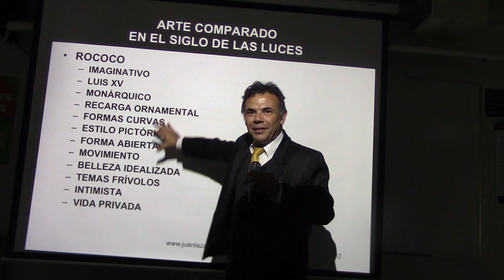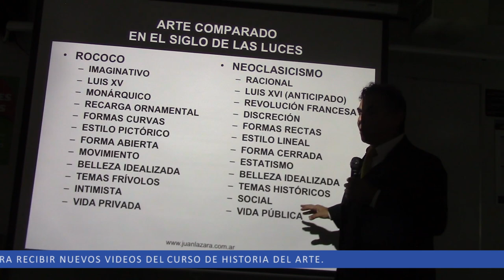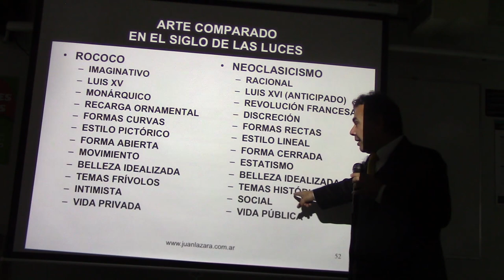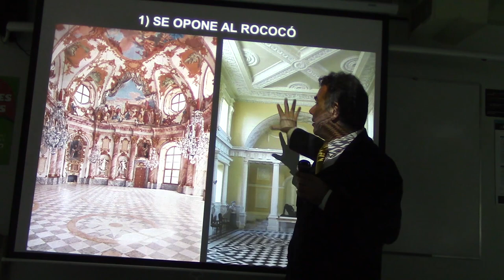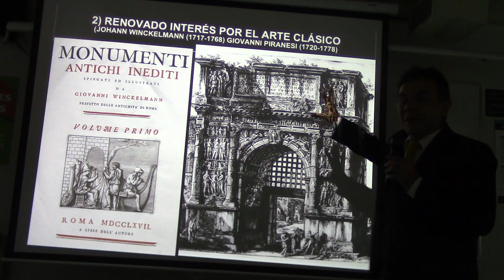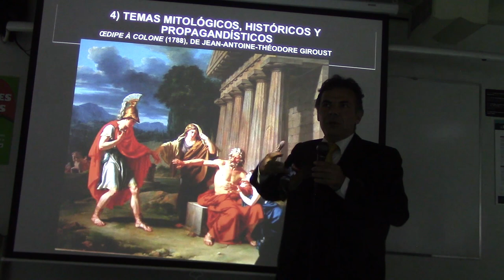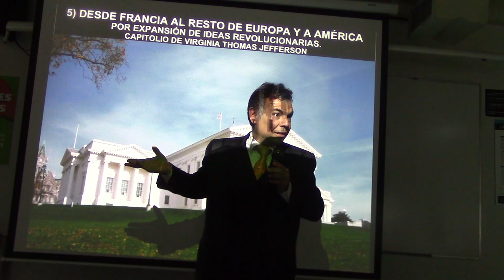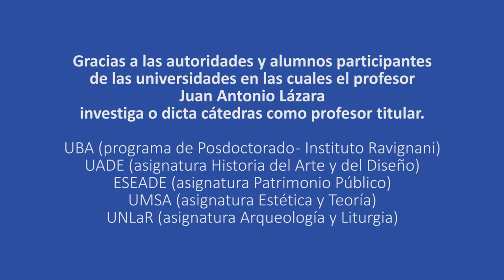197 INTRODUCCIÓN AL NEOCLASICISMO POR EL PROF. JUAN LAZARA